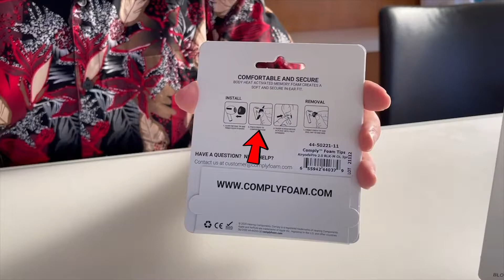Review Comply Foam: Bikin AirPods Pro nyaman dipakai sepanjang hari. Premium Earphone Tips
Earphone kalian bikin telinga sakit? Bahkan sampe bikin gak nyaman? Kalau itu sih, artinya kalian butuh banget produk Comply Foam!

Dengan material berupa memory foam dan ada juga tambahan filternya, Comply Foam jadi produk andalan yang wajib benget buat kamu punya guys!

Yang gak kalah keren lagi, produk ini sering banget digunakan untuk earbuds professional lho! Dengan produk ini, suara lebih terasa nyaman dan kualitas suara jadi OK banget!

Penasaran kan gimana cara kerja produk Comply Foam yang bikin nyaman banget? Tonton video ini untuk mendapatkan tips penggunaan AirPods Pro yang super nyaman.

00:00 Intro
00:22 Opening
01:43 Penjelasan produk Comply Foam
02:24 Bagaimana cara memasang Comply Foam?
02:40 Keunggulan Comply Foam
03:13 Unboxing produk!
03:57 Cara pengaplikasian Comply Foam pada AirPods
05:07 Perbedaan AirPods : Dengan Comply Foam vs Tanpa Comply Foam
06:21 Tes suara AirPods yang dilengkapi Comply Foam
06:38 Hasil suara musik dengan produk Comply Foam
07:30 Efek yang didapatkan setelah menggunakan Comply Foam
09:47 Cara order produk Comply Foam
11:26 Wah ada diskon buat produk Comply Foam!
12:42 Giveaway Time
13:05 Closing

Apa nih pendapat kalian tentang Comply Foam ini?

The Saputras